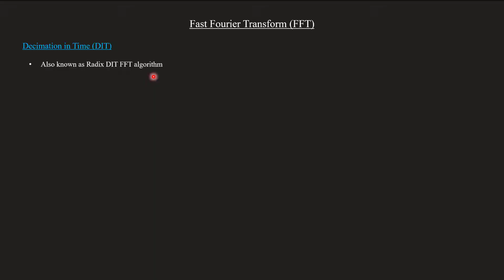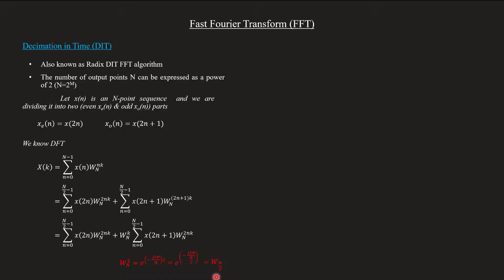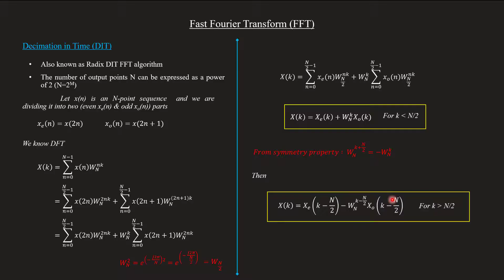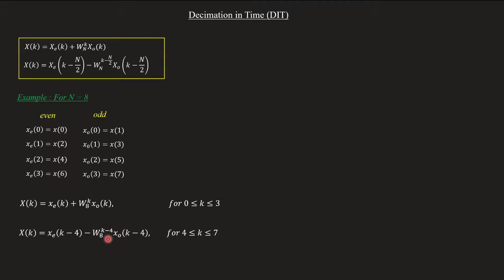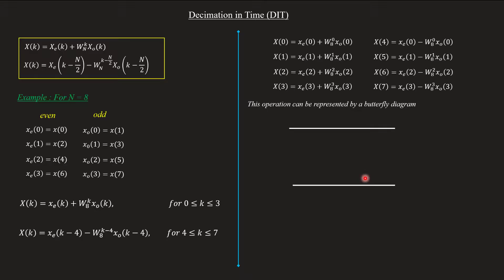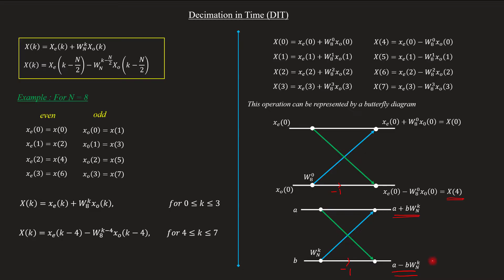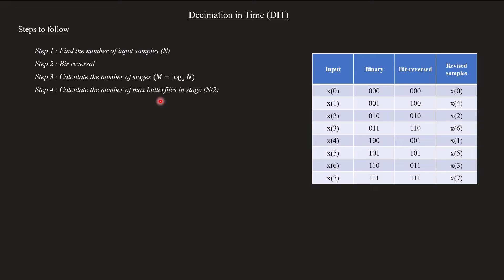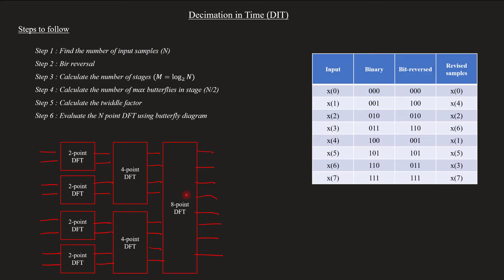Decimation in Time (DIT) - Basic Derivation & Steps | DSP Module 2 | Lecture 17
Topic covered
Introduction to Decimation in time
Derivation of DIT - Butterfly diagram
Steps in DIT